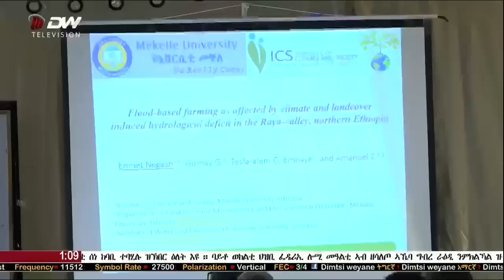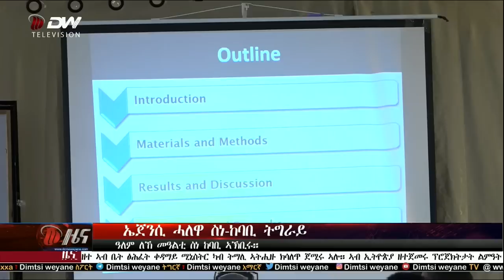NEWS DW TV "ሓደርኪ ትግራይ" ድምፂ ወያነ(30 ጉንበት 2011 ዓ.ም)